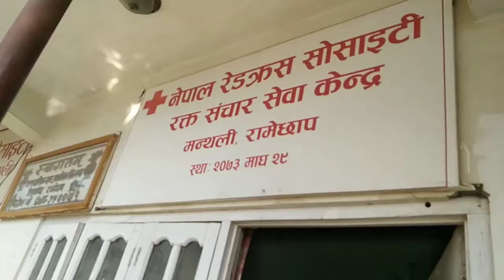jci रामेछापद्वरा रक्तदान